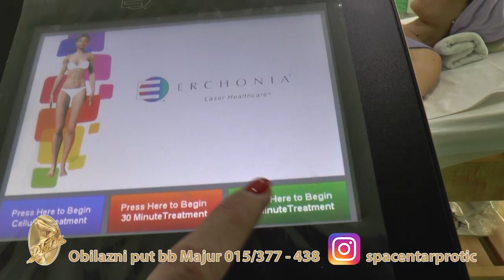SPA CENTAR "PROTIĆ" - ŠABAC